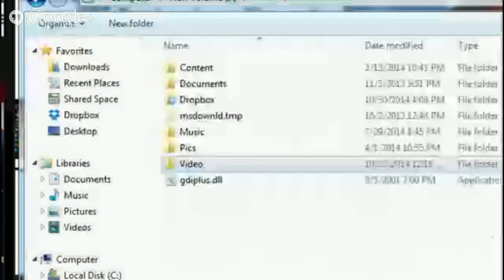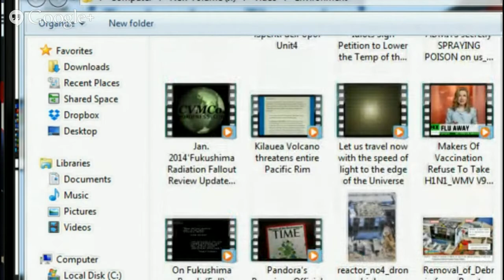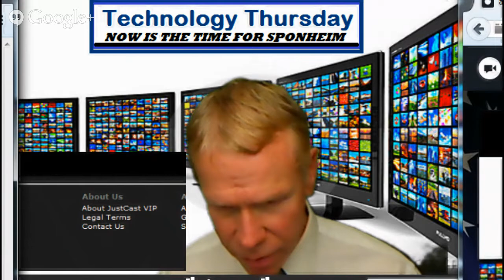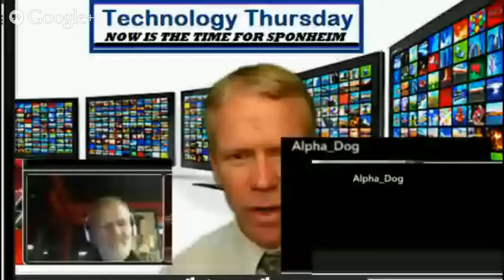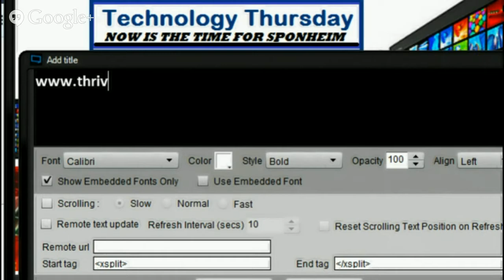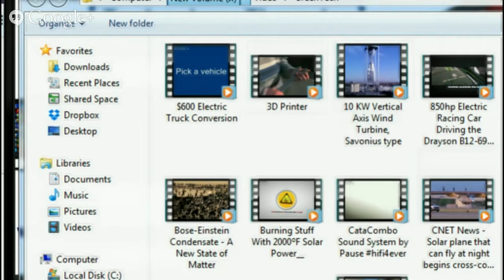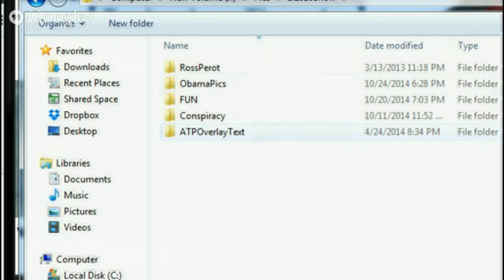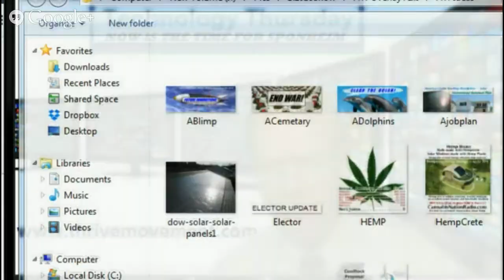(Show #1807) Green/Clean Technology - Save America!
Alternative Energy Solutions discussed + Patent Reform. America needs to revise the way it approaches the Net and Enterprise building. The model of open source is good as long as the Government does not meddle with the progress of innovation.